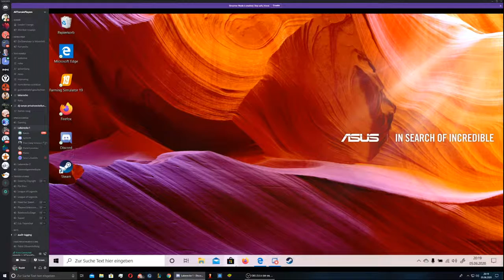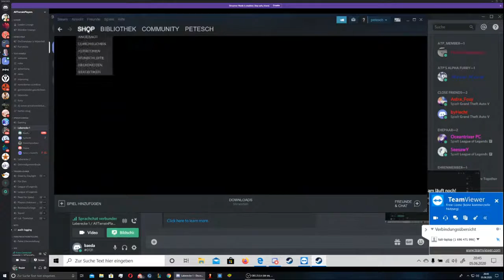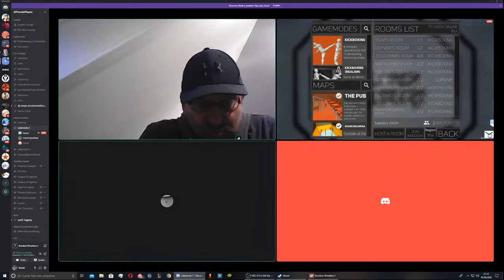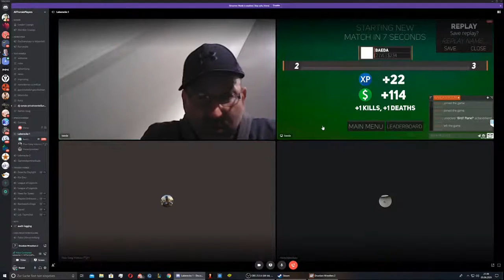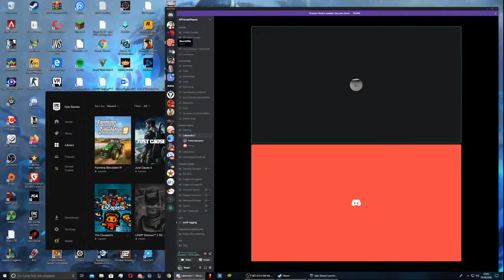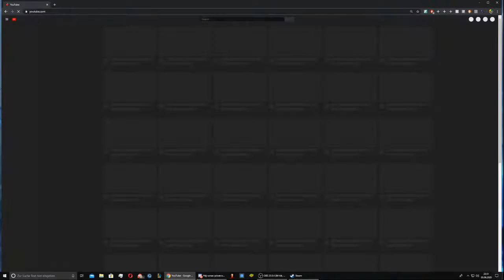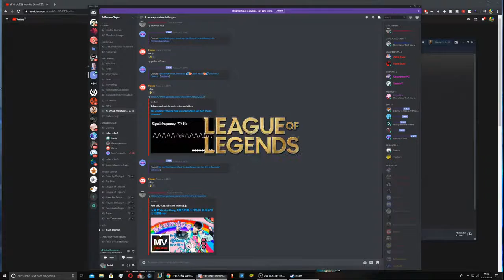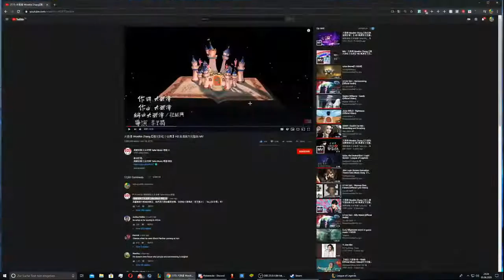Baeda Escher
Stiefen Ausgreifa Aussesacken